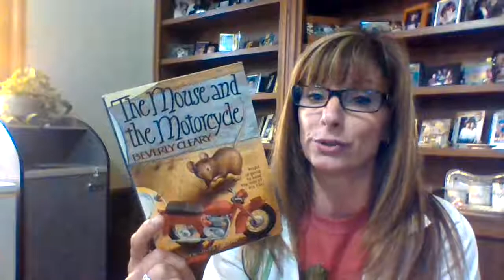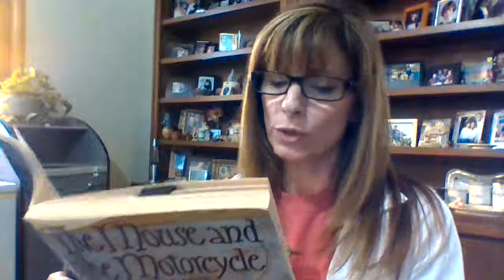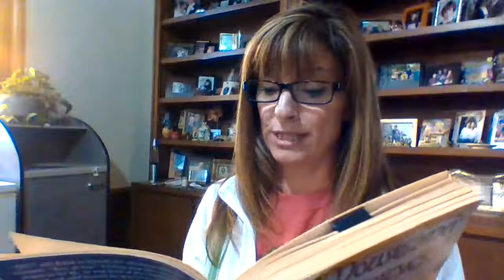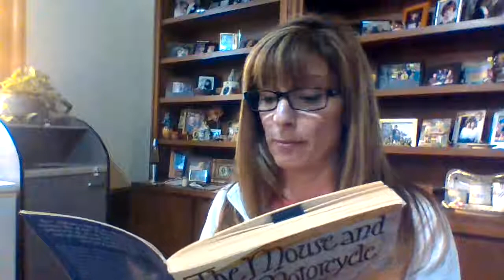Quarantine Read Aloud Series: Chapter 13 "The Mouse and the Motorcycle"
Quarantine Read Aloud Series: Chapter 13 "The Mouse and the Motorcycle" by Beverly Cleary and illustrations by Louis Darling.